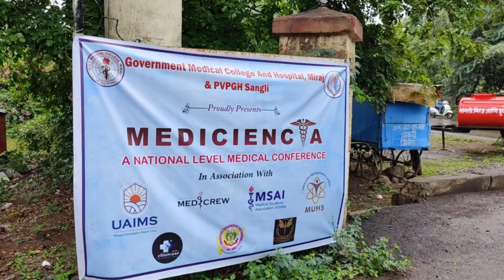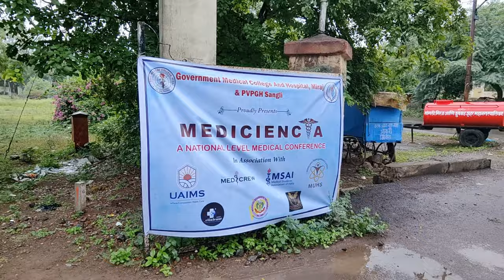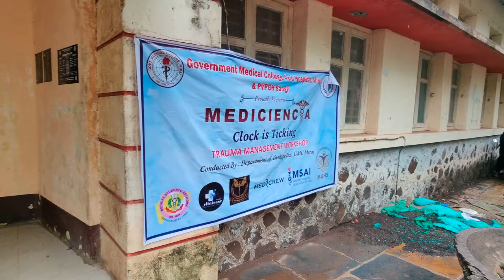Workshop Vlog- "MEDICIENCIA"🩺 GMC Miraj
So guys this Video is about our trip for an National level Medical Conference "Mediciencia" at GMC Miraj sharing our experience !!

Fun podcast-
Anchor

.VEER BROTHERS.